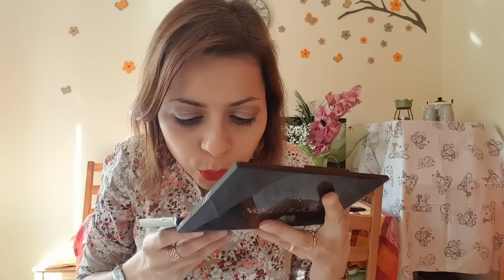Faccia del giorno - Look luminoso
.:: LEGGIMI per maggiori info ::.

Prodotti utilizzati in ordine di apparizione:

Pupa - I'M Matt Lip Fluid - 033 Pop Coral
Kiko - Glowing Potion - Siero- Rebel Romantic Limited Edition
Olaz & Max Factor - BB cream Essential Complete - Light
Max Factor - Pan Stick - True beige (usato a mo' di correttore)
Kiko - Radiant Fusion - Cipria - 01
PuroBIO - Terra Resplendent Matt - 01
Makeup Revolution - Palette Flawless
Sephora - Otrageous curl - Mascara - Black
Kiko - Eyeline Definition (non pervenuto perché ho dimenticato di mostrarlo in video :D)

Anellini H&M

Per non fare pochissimi video dedicati al mio grande passatempo preferito, la tessitura delle perline, ho pensato di fare qualche video di diverso tipo per ampliare la gamma degli interessi che ho anche all'interno del mio canaòe. In un video successivo a questo spiegherò meglio il perché, ma ci saranno ancora video dedicati alle creazioni artigianali e tutorial. Spero non vi sia sgradita questa scelta, che possiamo farci compagnia e, perché no, scambiarci consigli o semplicemente due chiacchiere.

Mary

Le musiche utilizzate si ritrovano nella Libreria gratuita di Youtube , in particolare

Fresh Start- Silent Partner

Church Bell Celebration (Sting) - Doug Maxwell/Media Right Productions

Sour Tennessee Red (Sting) - John Deley and the 41 Players